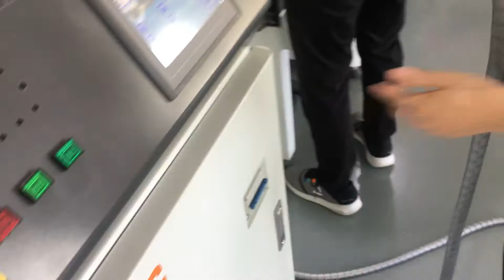Handheld laser welding machine with new type welder head 2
Dylan Sales department
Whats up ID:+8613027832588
3rd Floor Weiqun industry park
Baihua Rd.GuangMing New district
518107 ShenZhen China